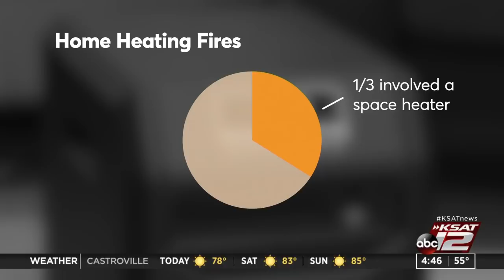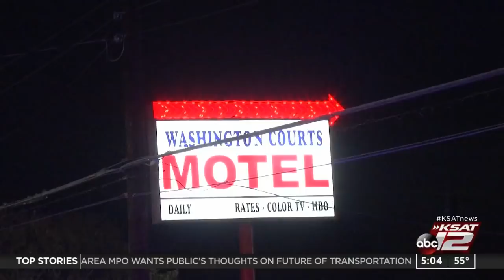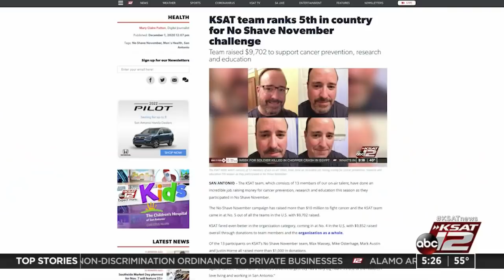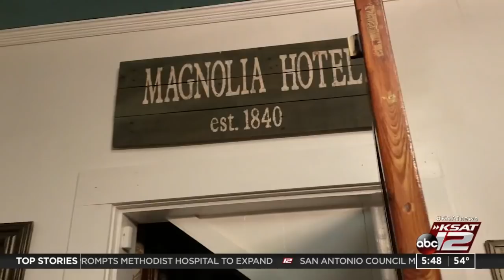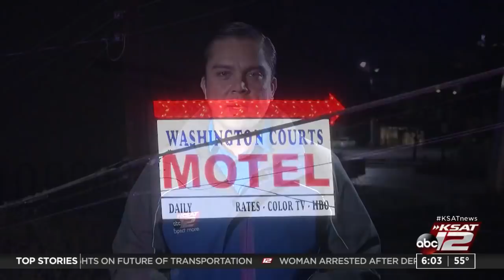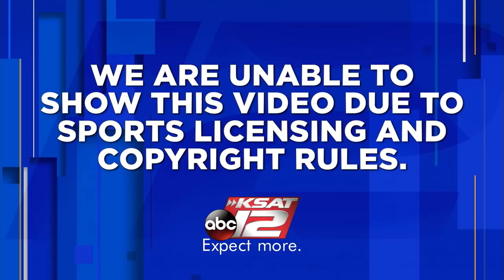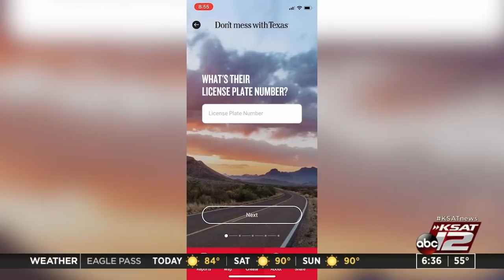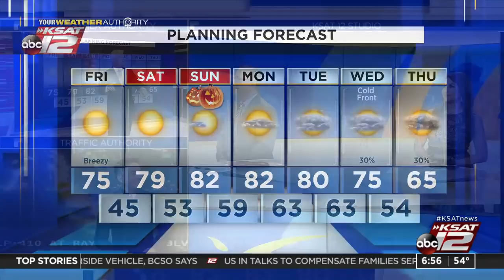Good Morning San Antonio : Oct 29, 2021